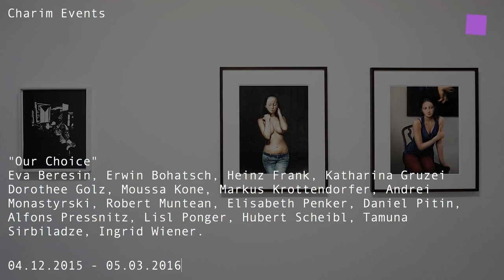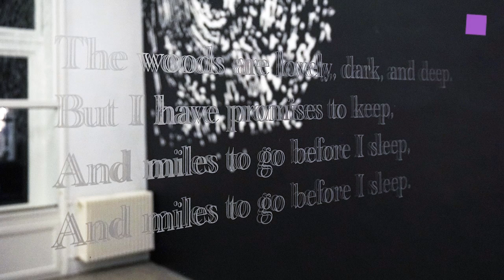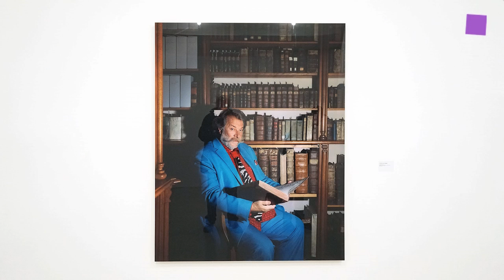theartVIEw - Gallery walk in Jan 2016: Schleifmühlgasse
CHARIM EVENTS shows with "Our Choice" works by Eva Beresin Erwin Bohatsch Heinz Frank Katharina Gruzei Dorothee Golz Moussa Kone Markus Krottendorfer Andrei Monastyrski Robert Muntean Elisabeth Penker Daniel Pitin Alfons Pressnitz Lisl Ponger Hubert Scheibl Tamuna Sirbiladze and Ingrid Wiener. GABRIELE SENN GALERIE presents Max Schaffer with "Win Win". "winning hearts and minds" is called Andreas Duscha's show at CHRISTINE KÖNIG GALERIE. KERSTIN ENGHOLM GALLERY shows new works by Anna Jermolaewa. "Modalities of Portraiture" by Clegg & Guttmann are on show at GEORG KARGL. unttld contemporary presents Lukas Janitsch "Das ahnt keiner". At GALERIE ANDREAS HUBER Hugo Canoilas shows with "I’ll devour your eyes " large format paintings and a site specific installation.
CHARIM EVENTS im Offspace zeigt mit "Our Choice" Arbeiten von Eva Beresin Erwin Bohatsch Heinz Frank Katharina Gruzei Dorothee Golz Moussa Kone Markus Krottendorfer Andrei Monastyrski Robert Muntean Elisabeth Penker Daniel Pitin Alfons Pressnitz Lisl Ponger Hubert Scheibl Tamuna Sirbiladze und Ingrid Wiener. In der GABRIELE SENN GALERIE ist Max Schaffer mit "Win Win" zu Gast. "winning hearts and minds" nennt sich die Schau von Andreas Duscha in der CHRISTINE KÖNIG GALERIE. Die KERSTIN ENGHOLM GALLERY zeigt neue Arbeiten von Anna Jermolaewa. "Modalities of Portraiture" von Clegg & Guttmann sind bei GEORG KARGL zu sehen. In der unttld contemporary präsentiert Lukas Janitsch "Das ahnt keiner". Hugo Canoilas zeigt in der GALERIE ANDREAS HUBER mit "I’ll devour your eyes " neben großformatigen Malereien auch eine ortsspezifische Installation.